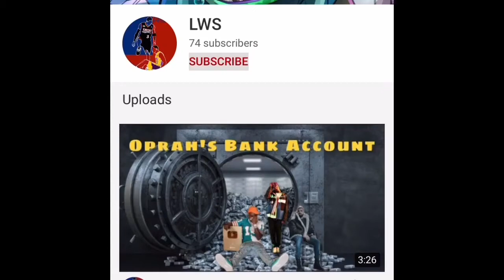21-Polo G Warzone Montage